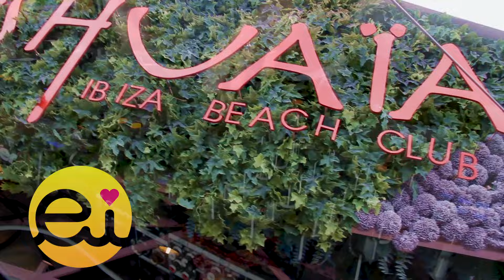MELON BOMB USHUAIA Ibiza